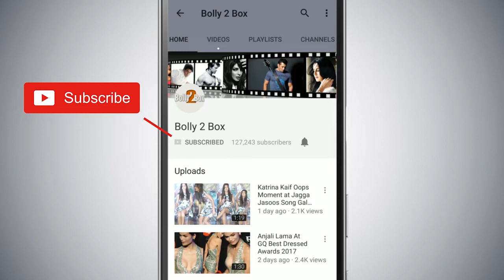Katrina Kaif ने धमाकेदार वाला डांस Make Up Artist Daniel C Bauer के Wedding पर